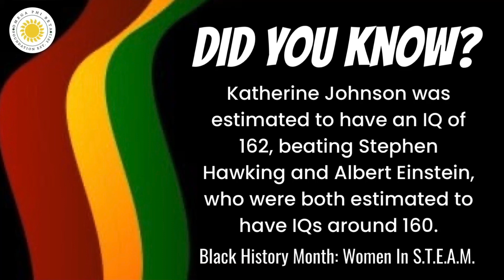OPB Foundation: Celebrating Women in S.T.E.A.M. during Black History Month [2023] [1]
February is Black History Month, also known as African-American History Month. We honor and celebrate the rich history of African-American Women in the fields of S.T.E.A.M!

SCIENCE: June Bacon-Bercey was a Meteorologist and an international expert on weather and aviation.  She was the first African-American woman to earn a degree in meteorology and was the first female TV meteorologist trained in the field of meteorology in the U.S.

TECHNOLOGY: Lisette Titre-Montgomery is a Video Game Artist and Designer. She currently works for Double Fine Productions. She is involved in Black Girls Code and Girls Who Code. Titre was featured in Essence (2018): "15 Black Women Who Are Paving the Way in STEM and Breaking Barriers."

ENGINEERING: Yvonne Y. Clark, P.E., a pioneer for African-American and women engineers, is the first woman to get a B.S. degree in mechanical engineering at Howard University. Affectionately called “TSU’s First Lady of Engineering,” she taught mechanical engineering for 55 years.

ART: Debbie Allen is best known for her work in the musical-drama television series Fame (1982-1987), where she portrayed dance teacher Lydia Grant, and served as the series' principal choreographer. She is an actress, dancer, choreographer, singer-songwriter, director, producer.

MATHEMATICS: Katherine Johnson was a Mathematician whose calculations of orbital mechanics as a NASA employee were critical to the success of the first and subsequent U.S. crewed spaceflights. During her 35-year career at NASA and its predecessor, she mastered complex manual calculations and helped pioneer the use of computers to perform the tasks.